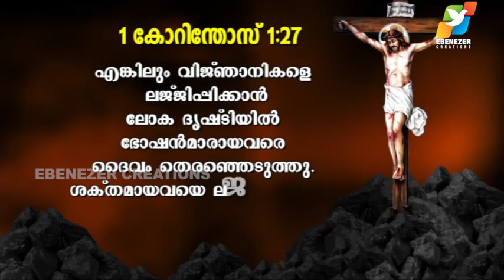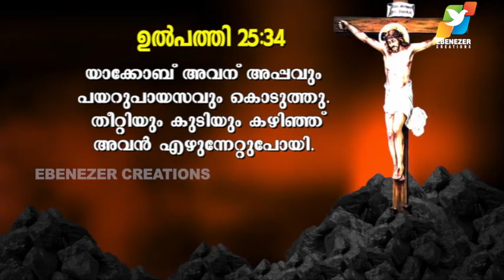ദൈവരാജ്യം ബലപ്രയോഗത്തിന് വിഷയം | Maranatha | Episode 445